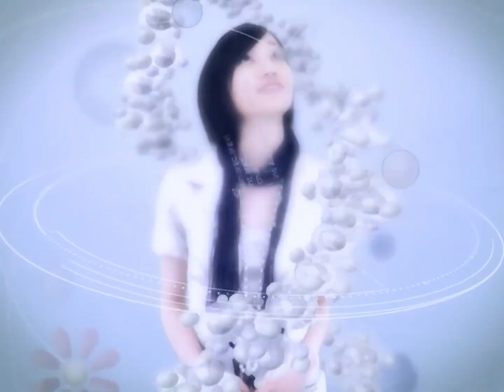Perfume X Kyary Pamyu Pamyu | PONPONPONポリリズム (Mashup)